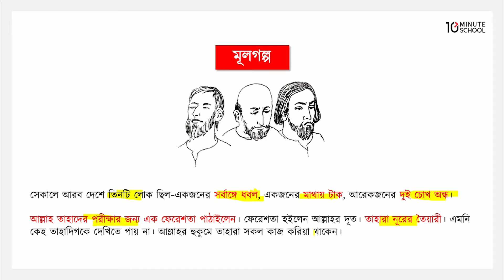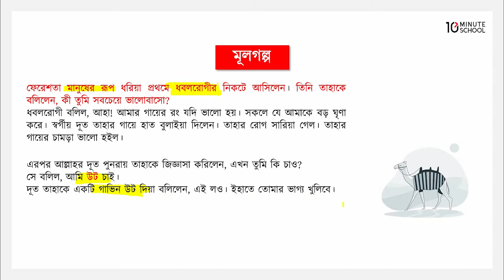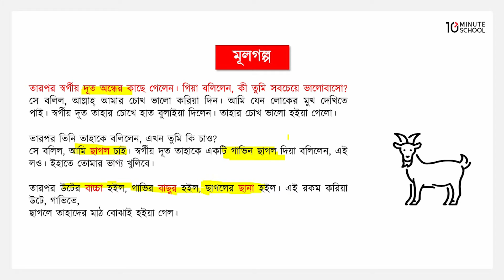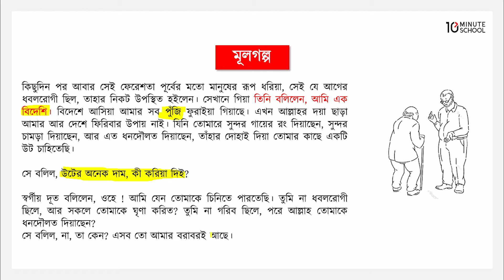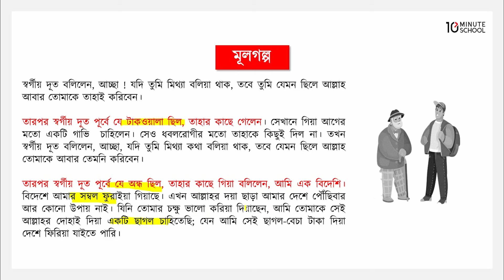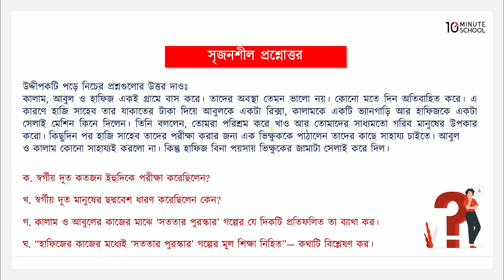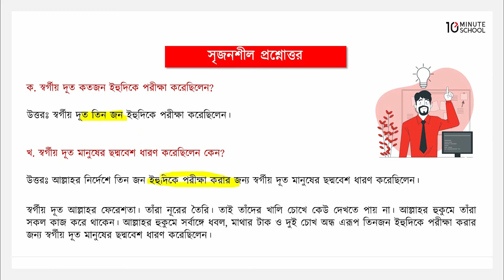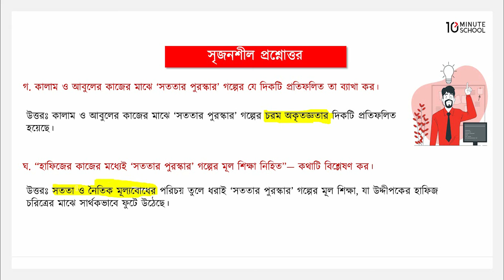সততার পুরষ্কার - মূলভাব, সৃজনশীল প্রশ্নোত্তর [Class 6]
10 Minute School এর ৬ষ্ঠ শ্রেণির বাংলা ১ম পত্র ক্লাসটিতে আলোচনা করা হয়েছে সততার পুরষ্কার গল্পের মূলভাব, সৃজনশীল প্রশ্নোত্তর নিয়ে। আশা করছি ভিডিওটি আপনাদের উক্ত টপিকে পূর্ণাঙ্গ প্রস্তুতি নিশ্চিত করতে সহায়তা করবে। শুভকামনা রইল।

Instructor Name: Siratal Mostakim Sraboni

00:00 Introduction
00:45 মূলভাব
10:14 সৃজনশীল প্রশ্নোত্তর